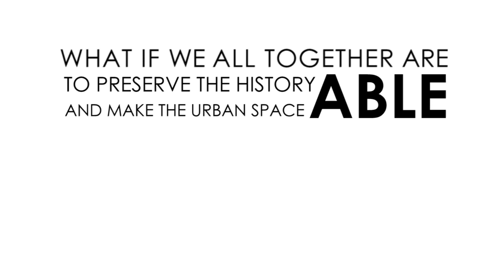aDOORable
aDOORable - с любов към историята